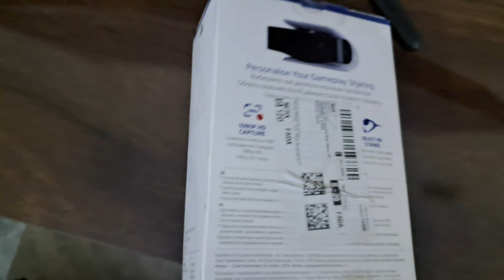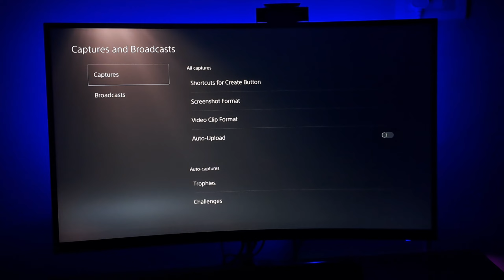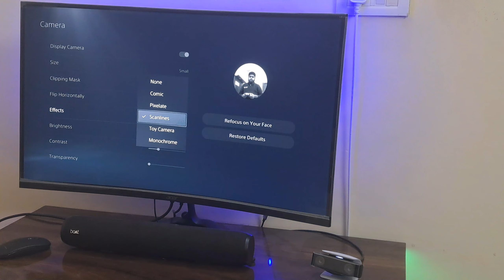Sony PS5 Web Cam | Unboxing & Review | Hermann Singh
Social Media -

Link To Buy

Hermann Singh